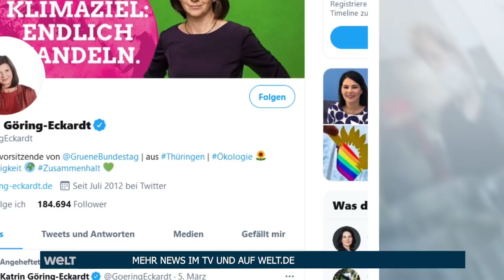"KNALL NICHT GEHÖRT": Massive Kritik an Maaßen-Nominierung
Ex-Verfassungsschutzchef Maaßen polarisiert: Seine Wahl zum Thüringer Direktkandidat für die Bundestagswahl sorgt für massive Kritik - auch aus den eigenen Reihen.

Nach der Nominierung von Ex-Verfassungsschutzpräsident Hans-Georg Maaßen als CDU-Direktkandidat für den Bundestag gibt es massive Kritik auch von Parteifreunden. So schrieb die nordrhein-westfälische Staatssekretärin für Integration, Serap Güler (CDU), bei Twitter: «An die 37 Parteikollegen in Südthüringen: Ihr habt echt den Knall nicht gehört! Wie kann man so irre sein und die christdemokratischen Werte mal eben über Bord schmeißen? Wer so große Angst vor der AfD hat, hat so vieles längst aufgegeben. Ein bitterer Tag.»

Als «schwieriges Signal für den Gesamtkurs der Union» bezeichnete CSU-Generalsekretär Markus Blume die Nominierung - betonte jedoch, dass es sich um eine Angelegenheit der CDU handle. «Umso wichtiger ist, dass es bei der klaren Abgrenzung zur AfD kein Wackeln gibt.» Für die CSU gilt nach Blumes Worten: «Der Kurs der Modernität ist unverhandelbar für die Union.»

CDU-Generalsekretär Paul Ziemiak hatte schon am Freitag erklärt, er erwarte von jedem Kandidaten ein klares Bekenntnis zu Werten und Politik der CDU sowie eine scharfe Abgrenzung zur AfD. «Ich gehe nun davon aus, dass Herr Maaßen alles zu einem gemeinsamen Wahlerfolg der CDU beitragen wird», sagte Ziemiak dem Redaktionsnetzwerk Deutschland (RND). «Hans-Georg Maaßen ist eine Randfigur im demokratischen Spektrum, mit dem die meisten Christdemokraten wenig gemein haben», sagte CDU-Bundesvorstandsmitglied Karin Prien den Zeitungen der Funke Mediengruppe.

Maaßen ist wegen seiner Haltung unter anderem zur Flüchtlingspolitik der Bundesregierung politisch umstritten. Er war am Freitagabend in Suhl mit 86 Prozent der Stimmen bei einem Gegenkandidaten von den Delegierten von vier CDU-Kreisverbänden gewählt worden. Sein Wahlkreis in Südthüringen gilt als heikel für die CDU, nachdem der angestammte Kandidat Mark Hauptmann im Zuge der Masken-Affäre aus der CDU ausgetreten war.